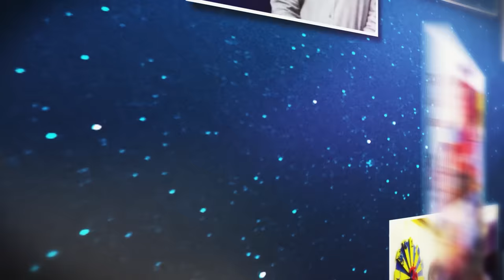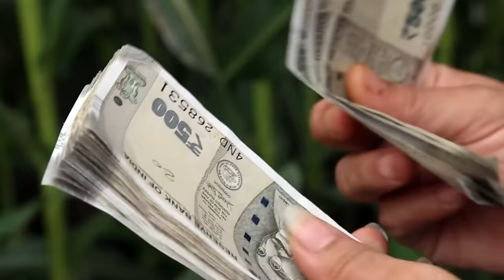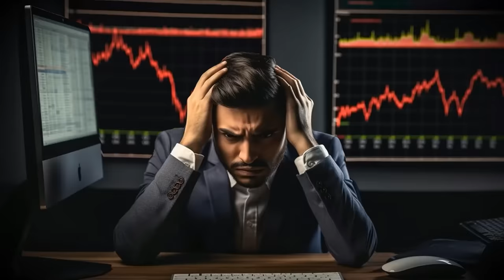2024 Predictions For All Nos. 1-9 (Part 2) By Sanjay B Jumaani: Health, Wealth, Career & Relations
Happy Wala New Year ❤️🎄

'24 Personal Predictions For All Numbers 1-9 Live Now 😍

Let's see what numbers have to say about the New Year 2024, or shall we say '24?

Here’s how Astro-Numerologists Sanjay B Jumaani and Vaishnevi have evaluated Personal Health, Finance, Relationship & Professional aspects of ‘24 after many yearly accurate predictions! 💃🏻❤️

Do share with loved ones 😇

Location Courtesy- Late Shri Subroto Roy Ji's Aamby Valley City
Editing- RAH Ad Works (Harshal Dhabarde)- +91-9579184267

00:00- Teaser
0:40- Jumaani Kii Zubaani Theme
1:18- Introduction
1:37- Number 1
3:14- Number 2
5:34- Number 3
7:56- Number 4
10:23- Number 5
12:25- Number 6
14:28- Number 7
16:48- Number 8
19:13- Number 9
21:08- People To Do Well (Vaishnevi)
23:30- Closing Note